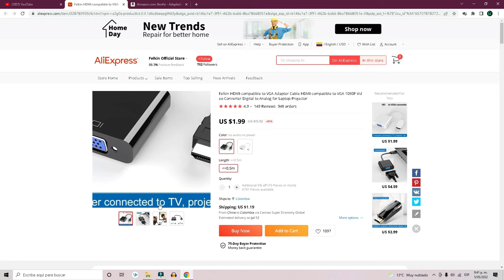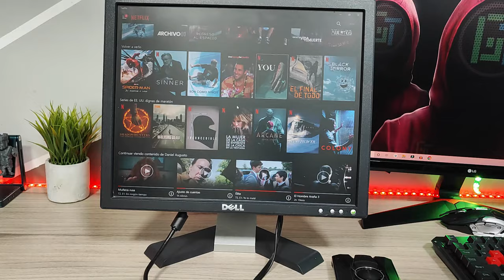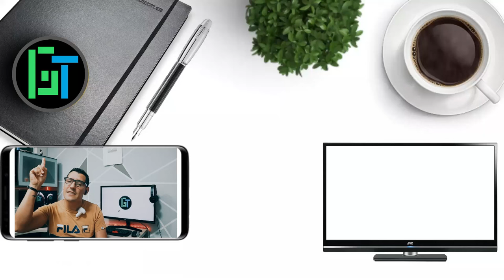🖥️Convierte un Viejo Monitor En un SMART TV📺 SUPER Facil😱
Si tienes un viejo Monitor o Pantalla de PC, es hora de convertirlo en un Smart TV. esto es demasiado facil con un conversor de HDMI a VGA que lo conseguimos en Aliexpress o Amazon a menos de 4 dolares.

HDMI a VGA conversor (AliExpress)
HDMI a VGA conversor (Amazon)

0:00 Introducción
0:49 Conexion Conversor
3:35 Conexion de decodificador de Cable o TDT
4:57 Conclusiones finales